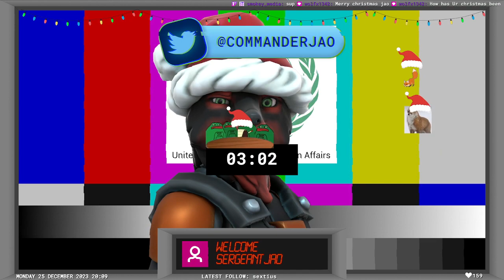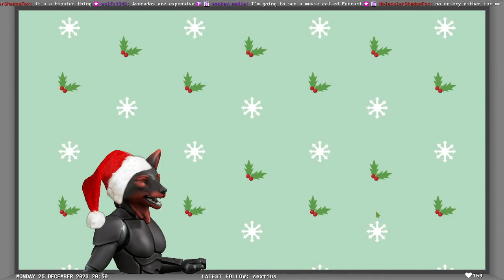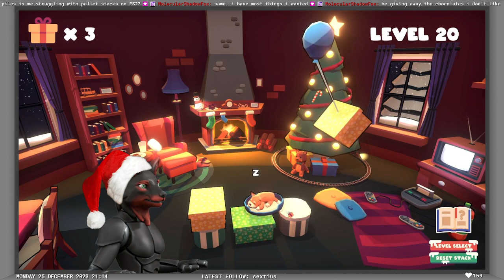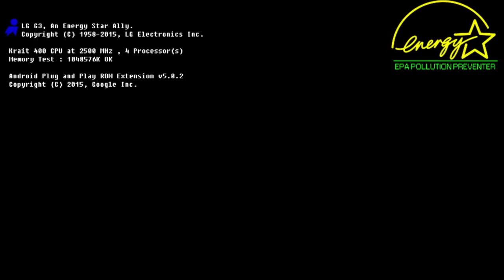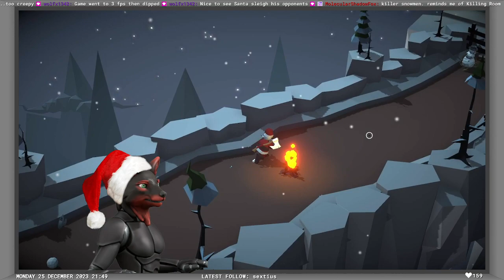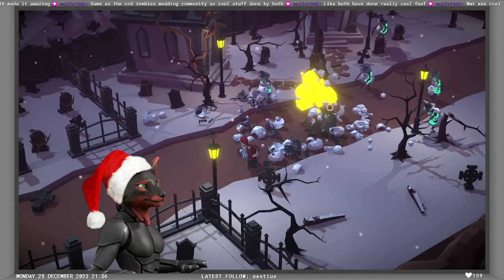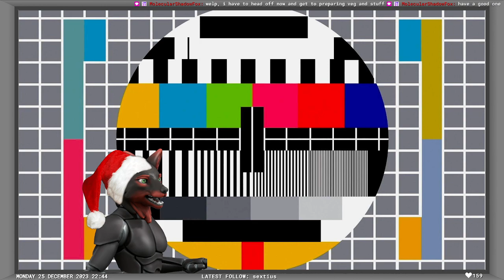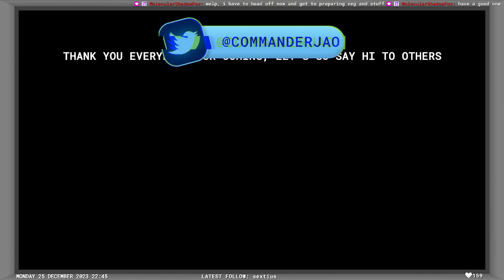25/12/23 Christmas Stream, Christmas Stream, !Discord, Christmas Games